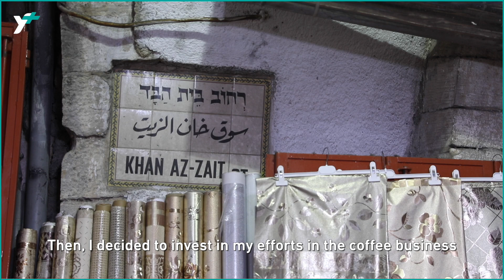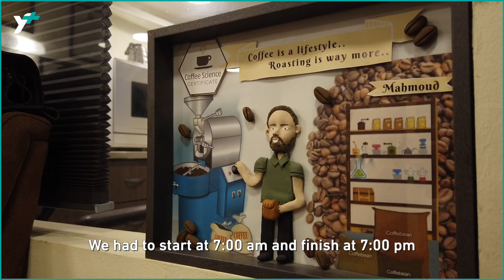كيمياء القهوة - محمود ازحيمان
كيمياء القهوة!
تخصص جديد ربما لم تسمعوا عنه بعد..
محمود ازحيمان  كيميائي متخصص بالقهوة يسألكم: كيف تعدون قهوتكم؟ 🤔☕